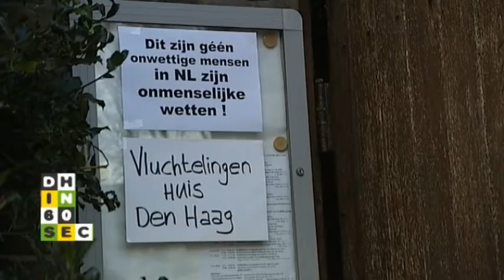Den Haag in 60 seconden 14 januari 2013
- 'Nieuw tentenkamp op Koekamp'
- Henk Bres wil Pier behouden
- Ooievaars houden van Den Haag